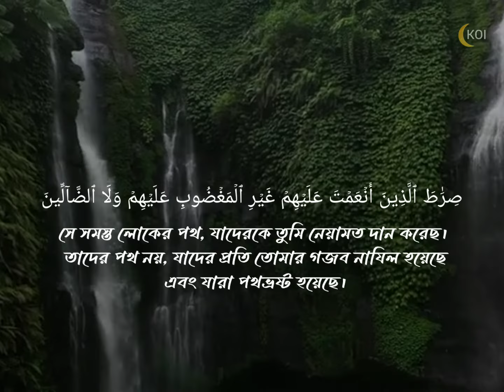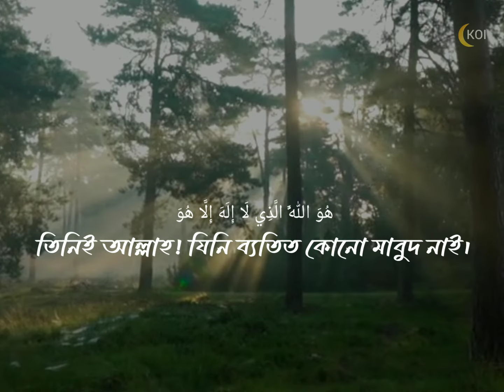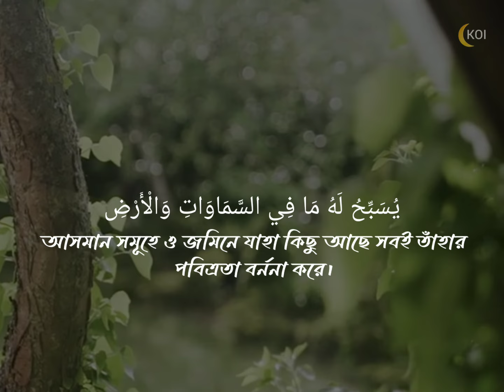Sura Hashor beautiful recitation সূরা হাশরের আয়াত (২২-২৪)। বাংলা অনুবাদসহ।কন্ঠে:শামসুল হক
সূরা হাশরের স্বর্গীয় এক তিলাওয়াত। আয়াত  (২২-২৪)। বাংলা অনুবাদসহ।কন্ঠে:শামসুল হক

সুরা হাশরের শেষ তিন আয়াতের ফজিলত

হজরত মাকাল ইবনে ইয়াসার রাদিয়াল্লাহু আনহু বর্ণনা করেন, রাসুলুল্লাহ সাল্লাল্লাহু আলাইহি ওয়া সাল্লাম বলেছেন, যে ব্যক্তি সকালে তিন বার আউজু বিল্লাহিস সামিঈল আলিমি মিনাশশাইত্বানির রাঝিমসহ ‘সুরা হাশরের’ শেষ তিন আয়াত পাঠ করবে, তার জন্য আল্লাহ তাআলা ৭০ হাজার রহমতের ফেরেশতা নিয়োগ করবেন।সে ফেরেশতাগণ সকাল থেকে সন্ধ্যা পর্যন্ত তার ওপর আল্লাহর রহমত প্রেরণ করতে থাকবে। যদি ঐ দিন সে ব্যক্তি মৃত্যুবরণ করেন তবে সে শাহাদাতের মর্যাদা লাভ করবে।আর যে ব্যক্তি সন্ধ্যার সময় এ আয়াতগুলো পাঠ করবে তাঁর জন্যও আল্লাহ তাআলা ৭০ হাজার রহমতের ফেরেশতা নিয়োগ করবেন। যারা তাঁর ওপর সকাল হওয়া পর্যন্ত রহমত প্রেরণ করতে থাকবে। আর যদি ঐ রাতে সে মৃত্যুবরণ করে তবে শাহাদাতের মর্যাদা লাভ করবে।